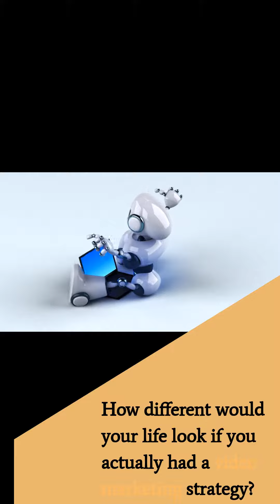Streamline Your Video Creation Process with ChatGPT